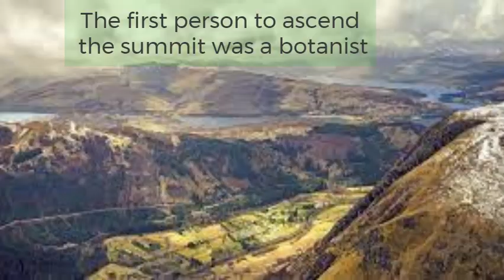Ben Navis - Interesting Facts.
Ben Nevis is the highest mountain in Scotland, the United Kingdom and the British Isles. The summit is 4,411 feet above sea level and is the highest land in any direction for 459 miles. Ben Nevis stands at the western end of the Grampian Mountains in the Highland region of Lochaber, close to the town of Fort William.